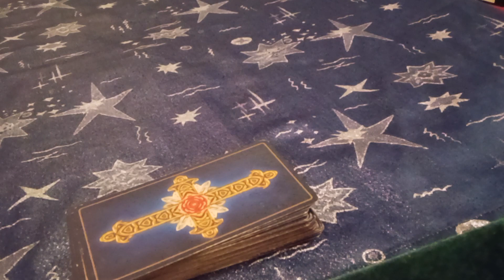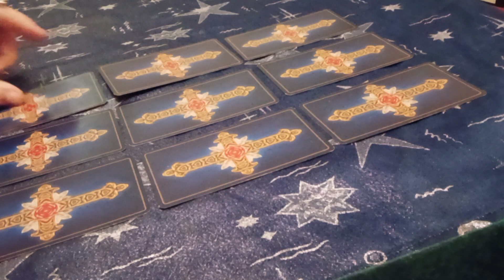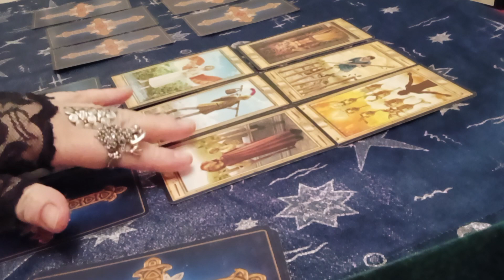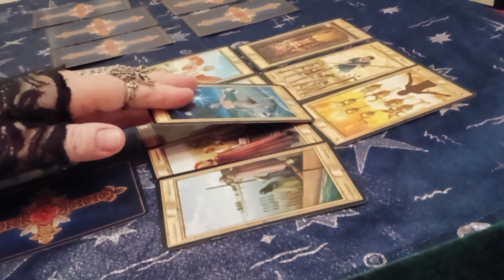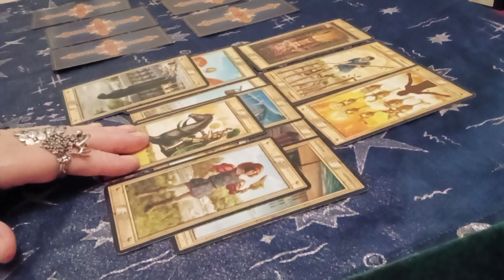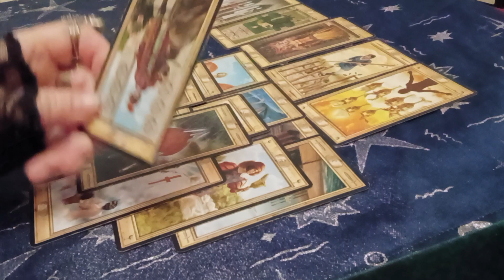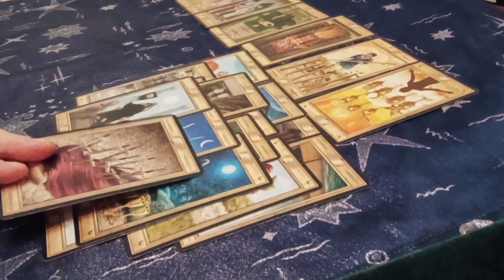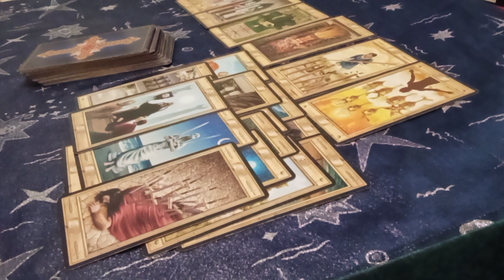🎥Тревор Дилли таинственное исчезновение#тарорасследование